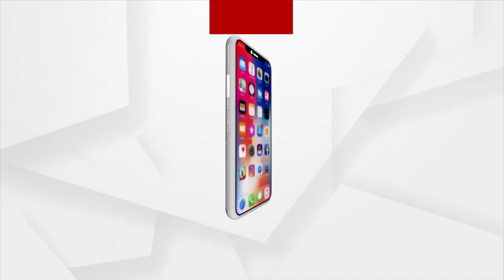Distress Sale of Tomatoes, Farmers Suffer Huge Loss in Keonjhar District